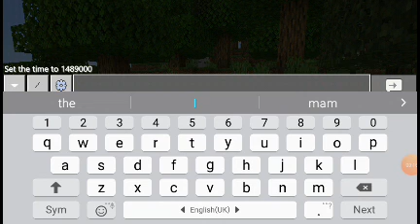Minecraft trial creative